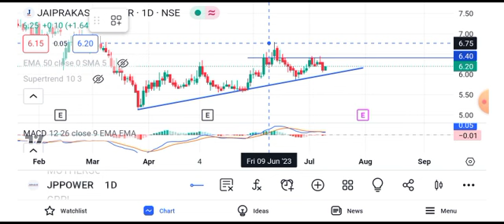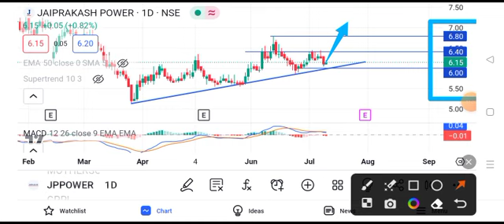jaiprakash power share latest news || jaiprakash power share latest news today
jp power share latest news today telugu
jp power share latest news malayalam
jp power share latest news today in hindi
jp power share latest news english
jp power share latest news today result
jp power share news latest
jaiprakash power share latest news today